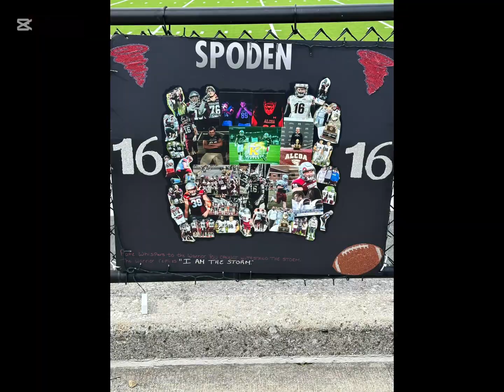Alcoa Senior Night